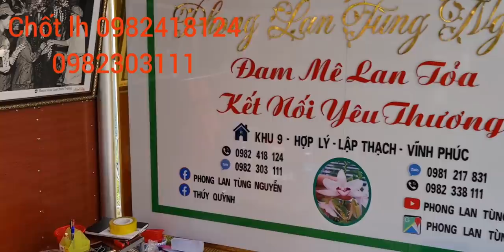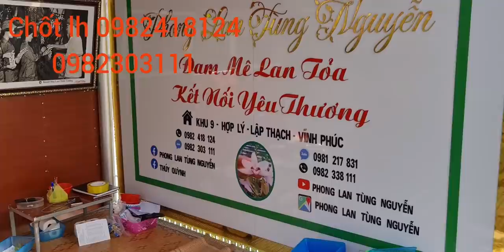chia se ho và pt bạch tuyết cho ca nhà chơi và làm kinh tế lh 0982303111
Phong lan tùng nguyễn . cảm ơn cô chú a chị đã xem video.
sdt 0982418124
       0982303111 e tùng ( cả 2 số có zalo)
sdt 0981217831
       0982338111 e quỳnh ( cả 2 số có zalo) phân thuốc hoa lan mn lh e quỳnh nhe.
đia chỉ k9_ hợp lý _ lập thạch _ vĩnh phúc
map. phong lan tùng nguyễn